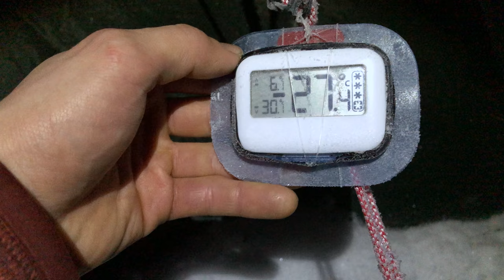The Winter I Knew - the Story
This story takes you behind the scenes of The Winter I Knew, a passion project by filmmaker Riku Karjalainen of the changing Finnish winter and its disappearing brightness.

Finnish and English subtitles available.

Soundtracks in order of appearance:
“Wistful” by A Taylor
“Stand” by Kaina
“Nostalgia” by A Taylor
“Who will remember” by A Taylor
“Starry night” by Jordan critz

Equipment used:
Cameras: Sony A7S3, Sony A7R3, Sony A7S2, DJI Mavic Pro 1
Lenses: Laowa 15mm F2, Sony 24mm F1.4, Samyang 50mm & 85mm F1.4, Canon 16-35mm & 24-105m F4, Canon 70-200mm F2.8
Motion control: eMotimo Spectrum ST4, DIY sliders